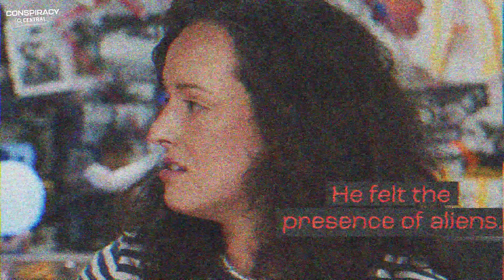These Celebs Were Abducted By Aliens 👽 | Conspiracy Central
These celebs were abducted by aliens...

In today's episode of Conspiracy Central, Brandi and Ashley are discussing the crazy world of aliens and celebrities. From the likes of Elvis to John Lennon to Kim Wilde, we are talking about all of the crazy alien experiences they have had. Do you believe in aliens?